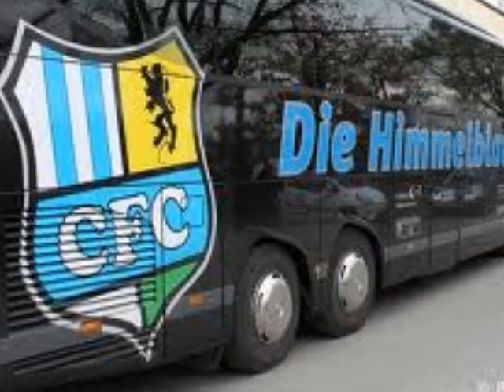Chemnitzer FC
Kommis & Bewertungen bitte ;D